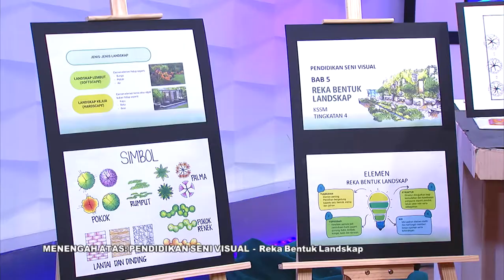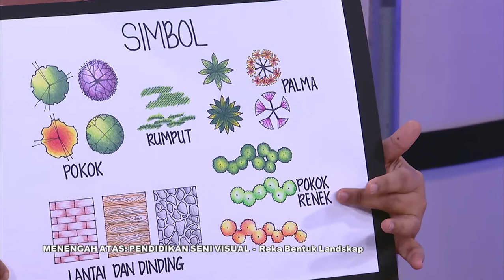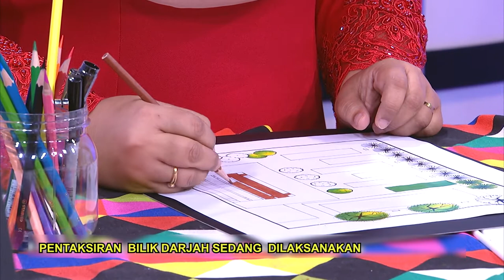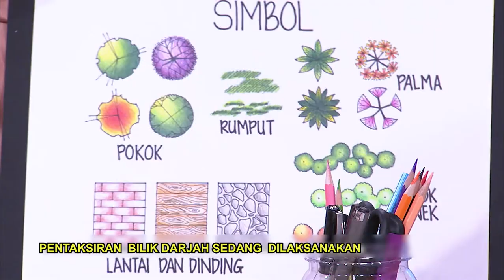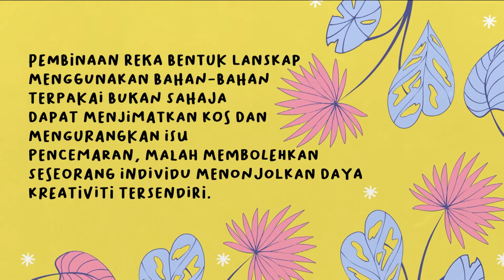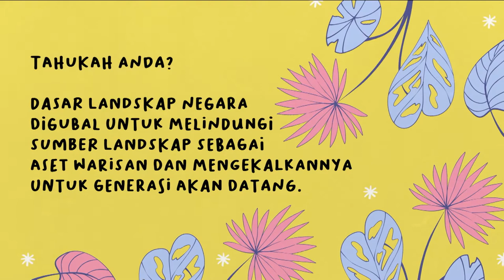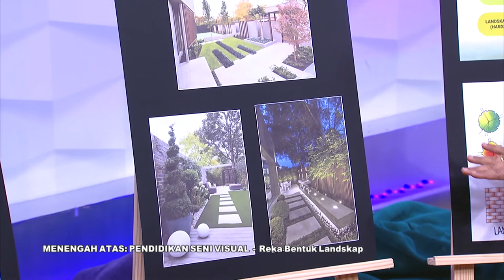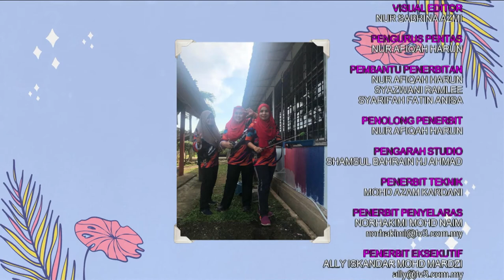Mahir Ep 220 | Menengah Atas Pend Seni Visual Reka Bentuk Landskap